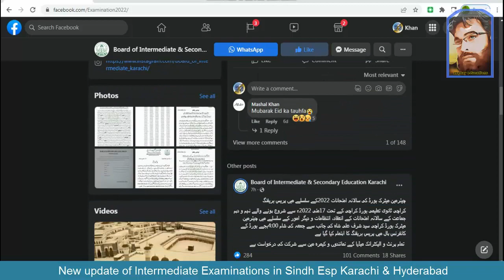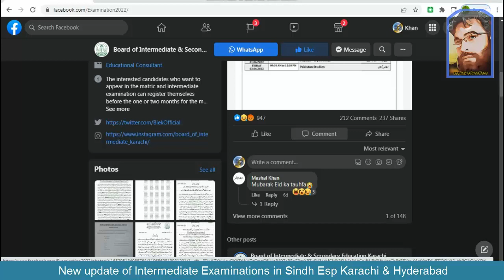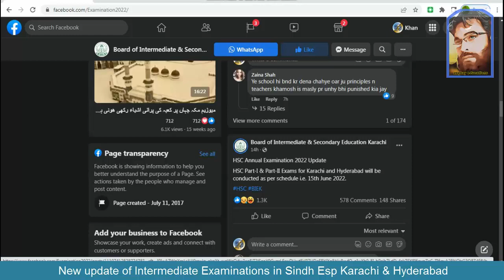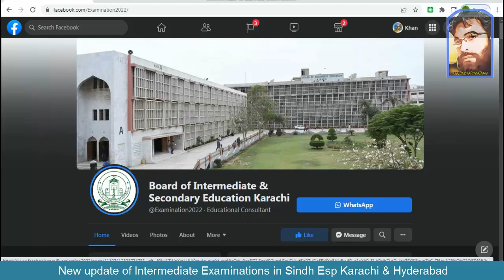New update of Intermediate Examinations in Sindh Esp Karachi & Hyderabad